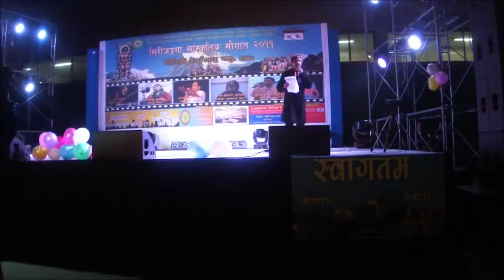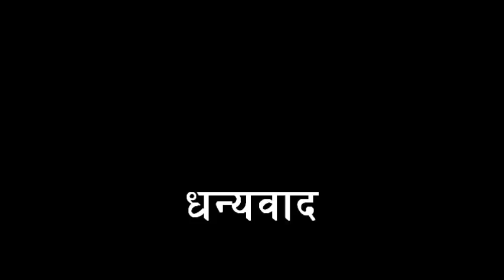Manoj Gajurel stand up comedy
manoj gajurel stand up comedy and gorkha palton songs dance